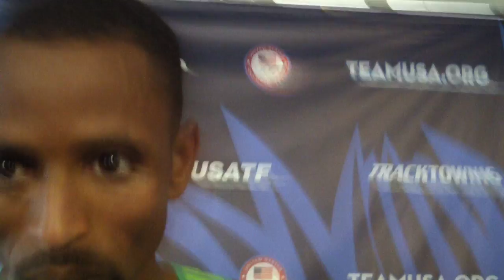Hassan Mead Gets Redemption With 2nd Place 5000m Finish At 2016 Olympic Trials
LetsRun.com has more coverage of the 2016 US Olympic Track and Field Trials